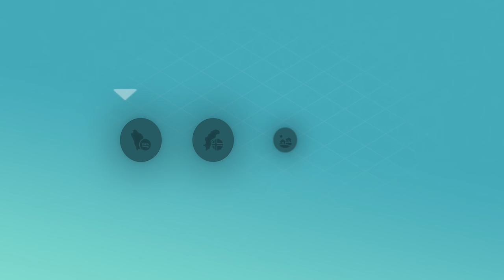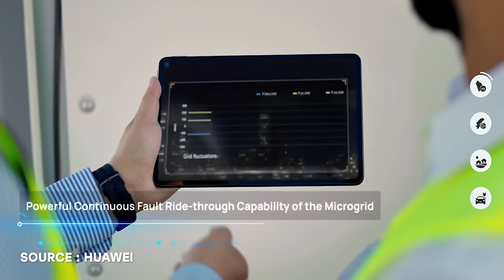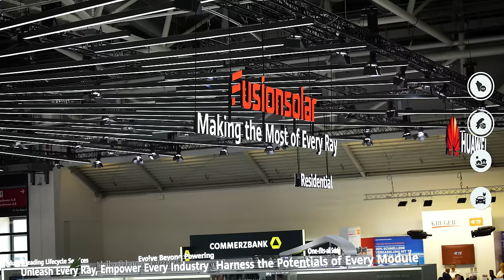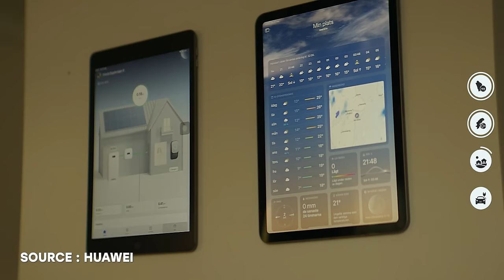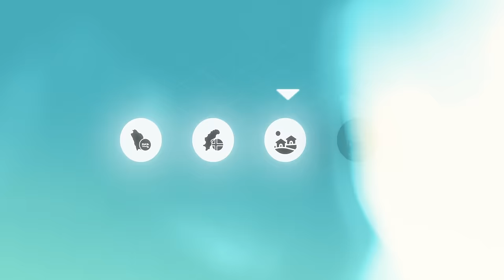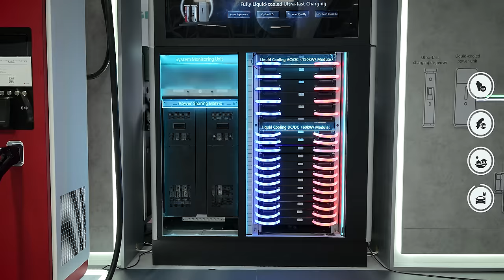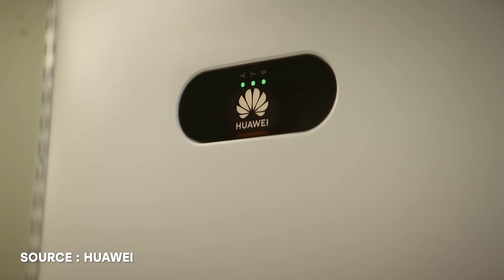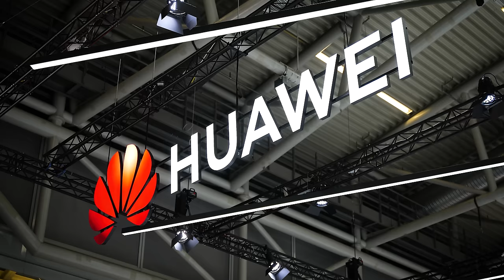Comment rendre ma VILLE 100% AUTONOME en ÉLECTRICITÉ ?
Et si j'installais des panneaux solaires dans toute ma ville pour la rendre autonome en électricité ?

Réalisateur : Julien Malara
Cadreur : Baptiste Duval
Monteur : Théo Gondcaille

SOMMAIRE

0:00 Intro
1:55 Arabie Saoudite
3:44 Suède
5:59 Ma Ville
8:00 Voiture Électrique
9:25 Conclusion